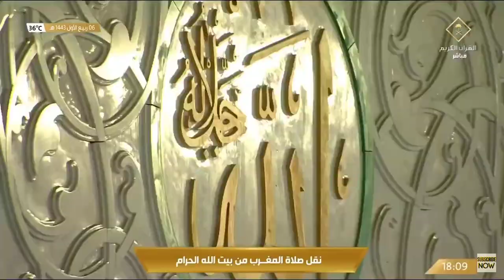12th October 2021 Makkah Maghrib Sheikh Dr. Yasser Bin Rashid Al Dossary